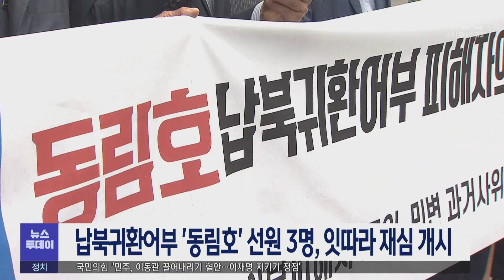납북귀환어부 '동림호' 선원 3명, 잇따라 재심 개시 (230821월/뉴스투데이)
여수선적 동림호 납북귀환어부들이
잇따라 재심 개시 결정을 받았습니다.

광주고등법원 제1형사부는 최근
지난 1973년 불법구금과 가혹행위로
부당한 유죄 판결을 받았다는
재심 청구인의 주장을 받아들여
동림호 선원 고 신진흥, 고 김성학, 고 강복안씨에 대한
재심 개시 결정을 내렸습니다.

이번에 재심이 개시된 동림호의 세 선원은
1971년 인천 연평도 인근에서 조기를 잡던 중
북한 경비정에 의해 납치됐다 귀환했지만
국가보안법 등을 위반한 혐의로
징역 1년의 집행유예를 선고받았습니다.

지난 6월 재심이 개시된 동림호 선장 신평옥씨에 대해서는
오는 31일 첫 공판기일이 열릴 예정입니다.